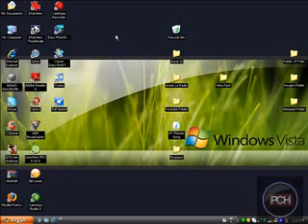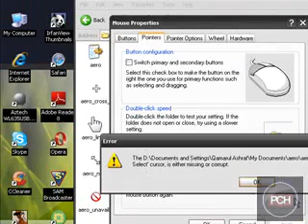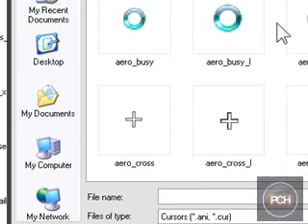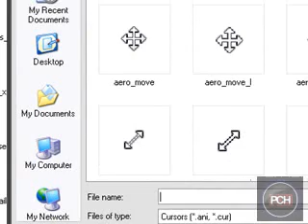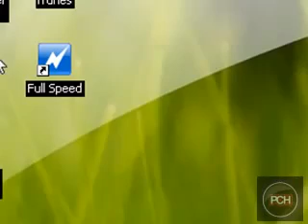How To Get An Aero Cursor For XP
This video will tell you How To Get An Aero Cursor For XP.